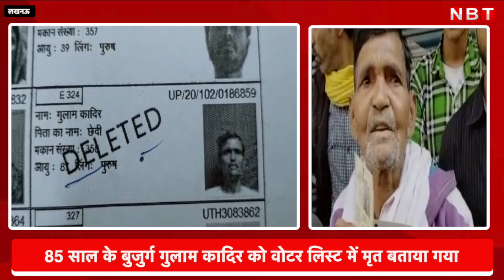UP Election 4th Phase Voting: जिंदा इंसान वोट देने पहुंचा तो EC अफसर बोले, कागज में आप 'मर चुके' हैं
यूपी की राजधानी लखनऊ की पश्चिमी विधानसभा सीट पर एक शख्स को वोटर लिस्ट में मृत बता दिया गया है। शहर में सहादतगंज के सेंट मैरी पब्लिक कॉलेज में वोट डालने पहुंचे गुलाम कादिर नाम के इस 85 वर्षीय शख्स को चुनाव आयोग के डाटा में मृत बताया गया है। कादिर का कहना है कि उनके पास वैध दस्तावेज मौजूद हैं और इलेक्शन कमिशन की लापरवाही कारण वह वोट डालने से वंचित रह गए।